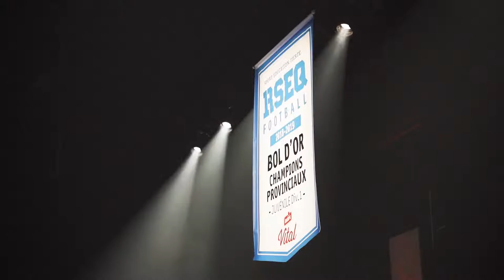CJE TV | Gala des sports 2019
Le traditionnel Gala des sports s’est tenu le 4 juin dernier au Théâtre Denise-Pelletier. C'est un moment unique pour nos sportifs qui ont l'occasion de se retrouver ensemble pour souligner la fin de la saison. Nous offrons nos plus sincères félicitations à tous les Aigles du programme sportif. Soyez tous fiers de vous! Bonne continuité à nos athlètes qui terminent leur parcours au secondaire et au plaisir de retrouver les autres athlètes en septembre prochain!

SUIVEZ nos médias sociaux pour rien rater des temps forts du Collège